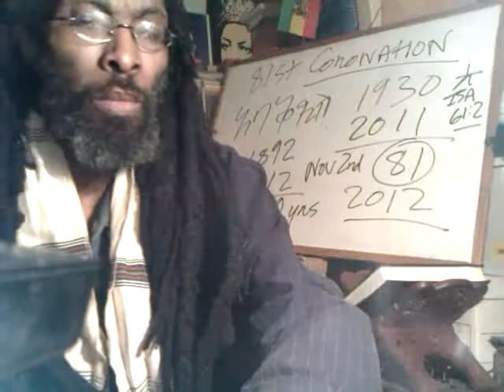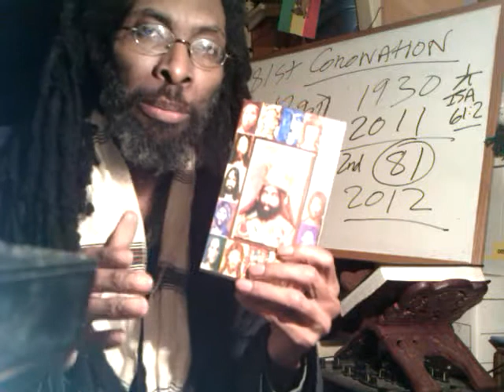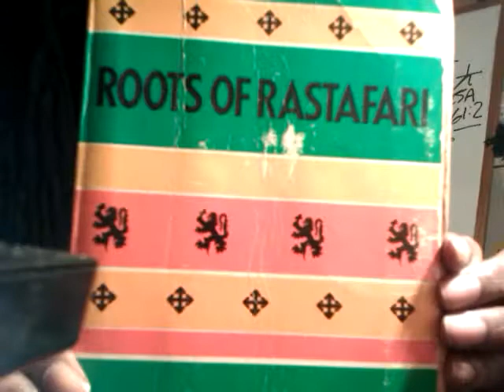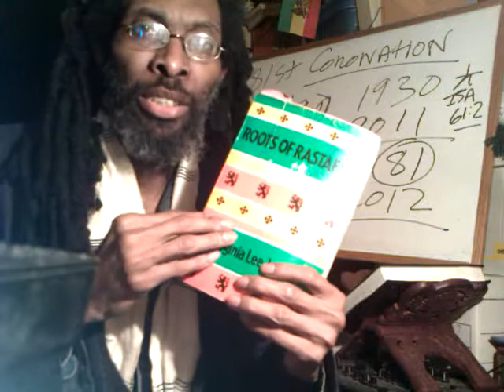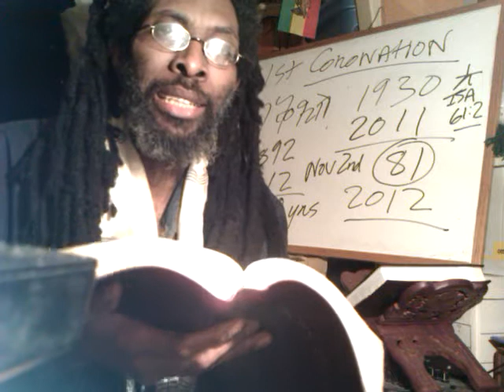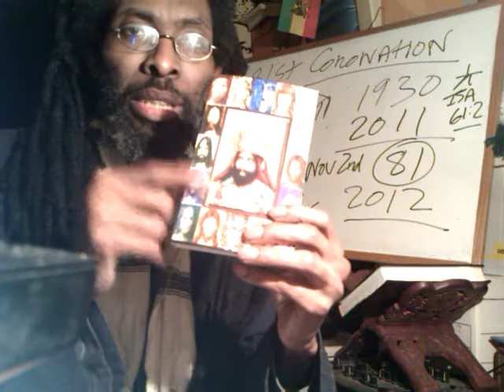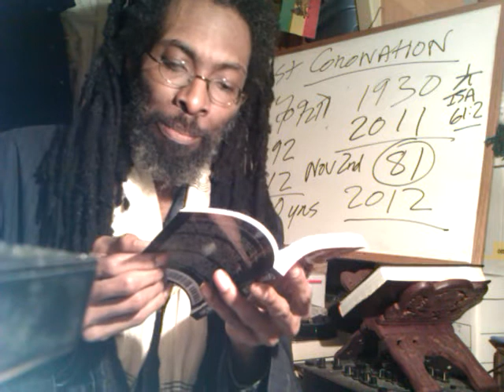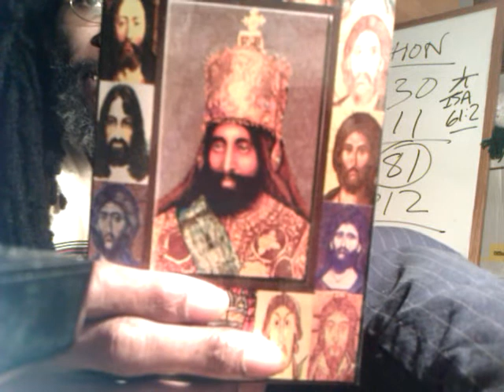pt2 RASTAFARI: PROOF OF H.I.M. HAILE SELASSIE I RESURRECTION & IMMORTALITY